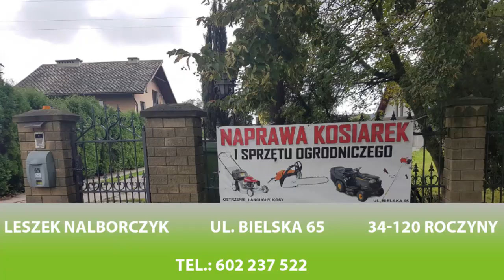Ciekawe miejsca. Gospodarstwo Agroturytyczne Pod Sosiną w Roczynach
Gospodarstwo Agroturytyczne Pod Sosiną w Roczynach